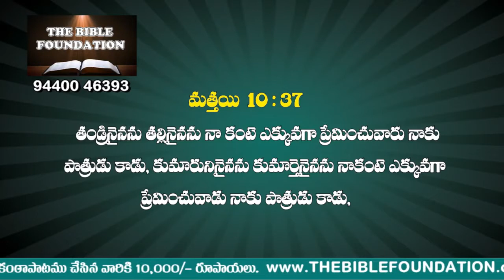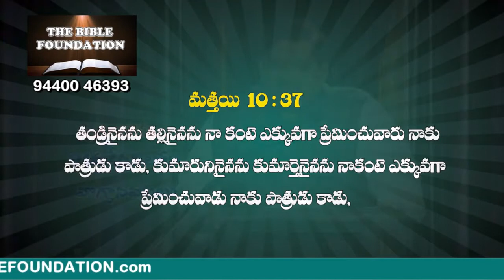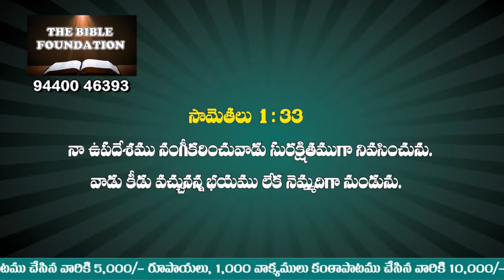Code T 18 91 వ కీర్తనలోని వాగ్దానములు msg by Pastor Gali Gangaraju